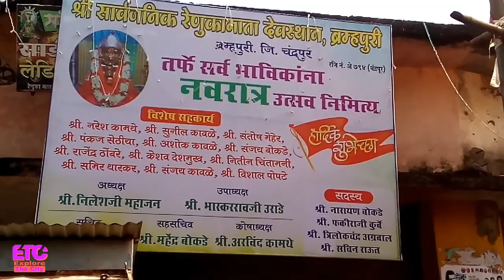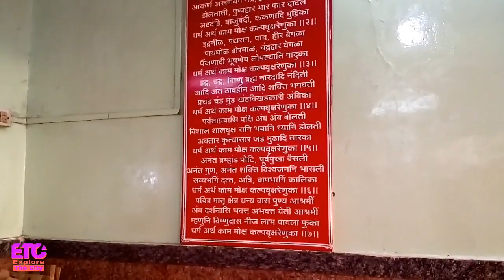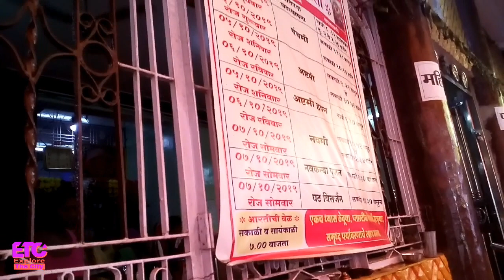रेणुका माता देवस्थान ब्रम्हपुरी // Renuka mata mandir bramhapuri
रेणुका माता देवस्थान ब्रम्हपुरी
Renuka mata mandir bramhapuri

By :- Explore the city